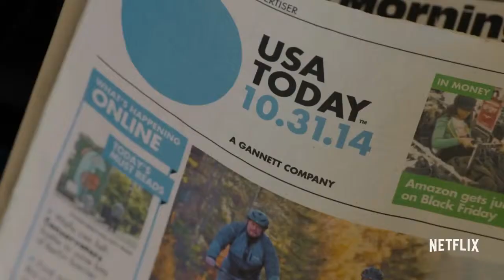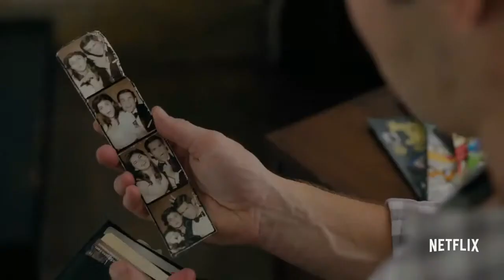ТРЕЙЛЕР (РУС.) "КОГДА МЫ ПОЗНАКОМИЛИСЬ" 2018